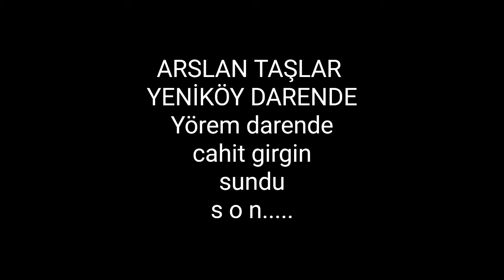Aslan taşlar...yeniköy darende